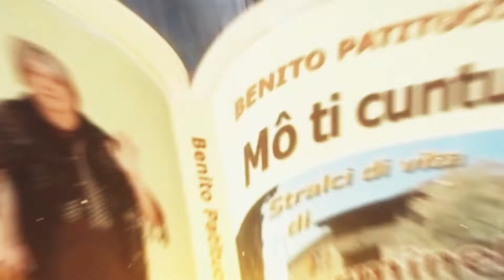C'era na vota con Paolo Marra puntata 2